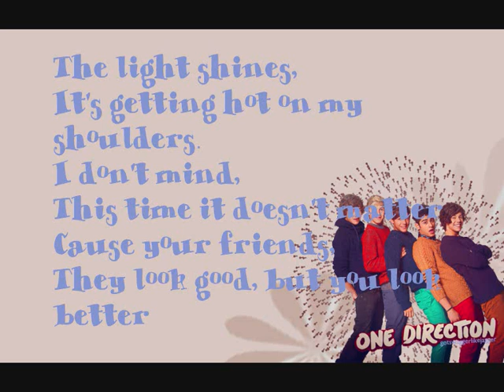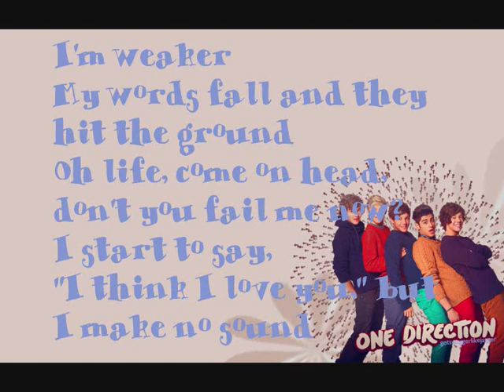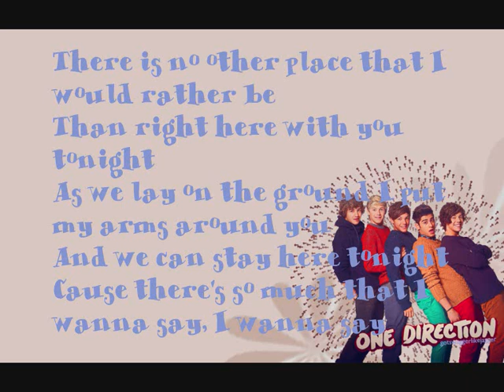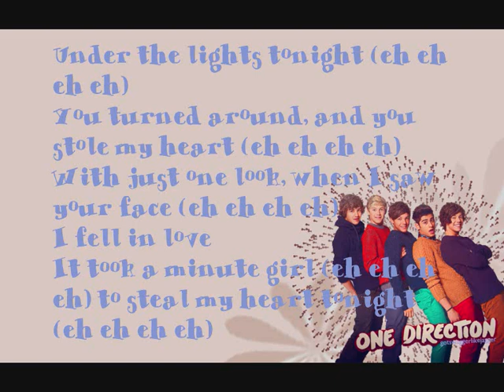One Direction - Stole My Heart - Lyrics